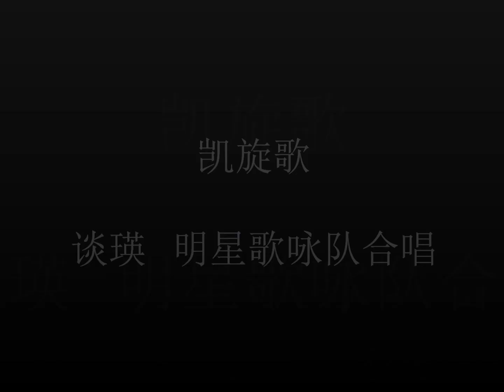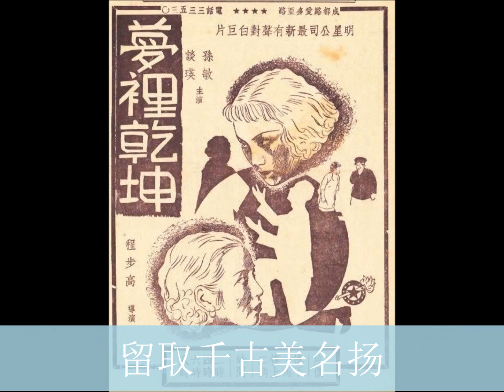凯旋歌 谈瑛 -明星歌咏队合唱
《凯旋歌》  谈瑛   明星歌咏队合唱  钱博词  许如辉曲 电影【梦里乾坤】插曲
唱片片芯资料：（百代唱片  谈瑛 明星歌咏队合唱 唱片编号：35334-a
                   模板编号：B 167   明星巨片“梦里乾坤 ”  钱博制词  许如辉作曲）
歌词：
男儿生来不怕死  为国驰驱上战场  早起手刃胡儿背  夜来袭破敌营房
胡儿闻风皆丧胆  弃甲抛戈尽沦亡  今日凯旋归故国  举市欢腾喜若狂
痛饮黄龙酒 黄龙酒  脱我血衣裳 血衣裳
痛饮黄龙酒 黄龙酒  脱我血衣裳 血衣裳  男儿立志当如此
留得千古美名扬 (立地城)